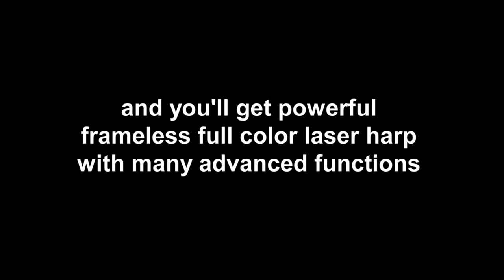Prolight Laser Harp controller LH1.mp4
In 2011, Prolight Laser Harp Controller won an ILDA Fenning Award for Technical Achievement which makes this Laser Harp the only one in the World to receive such recognition from the leading laser companies association -- ILDA (International Laser Display Association).

Prolight Laser Harp Controller is the latest and greatest product from Prolight that will turn your laser projector into a powerful frameless full color laser harp. It creates a one-of-a-kind, virtual light harp of impressive size that employs multi-colored laser beams instead of strings. Just like a real instrument, when you play it, by blocking laser beams, it makes sounds. What really happens is when the sensor detects blocked laser beam it sends a signal to the Laser Harp Controller which, in turn, sends a MIDI signal to the synthesizer, sampler or a PC sound card and they are responsible for playing the desired sound according to the information received.
Great advantages of Prolight Laser Harp Controller (LH1 Controller) are its adaptability and versatility. It can be programmed to trigger any type of audio or video event, any visual image, sound or music, special effect or even pyrotechnics. Combined with Pangolin Live PRO, Pangolin Quickshow or Phoenix 4 Live software the Laser Harp Controller can be used to play selected laser show cues and effects by blocking laser beams like a true Laser Jockey! It can trigger synthesizers, PC samplers, DJ software or any other kind of MIDI controlled device.

The Prolight Laser Harp Controller is ILDA-Compatible which means that it has a classic ILDA connector that can be connected to any standard ILDA compatible laser projector.

IMPORTANT: Prolight Laser Harp Controller does not include a built-in laser projector. It is a MIDI controller box with a sensor unit. It requires an ILDA-Compatible laser projector to operate.

Since Prolight Laser Harp Controller does not come with a built-in laser projector, you are free to choose your own laser setup for every performance, whether you need a less powerful laser projector for indoor events or high-powered laser for open air performances. It can be used with monochrome lasers or full color lasers, as well.